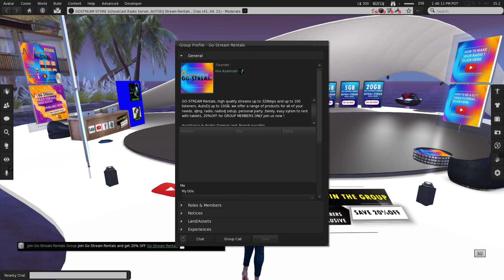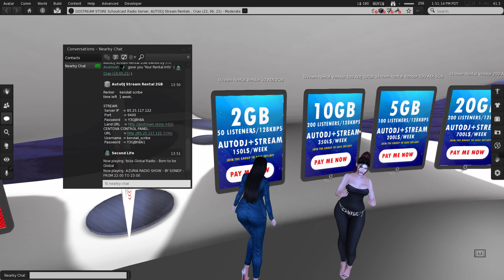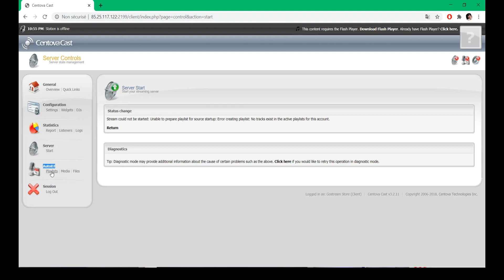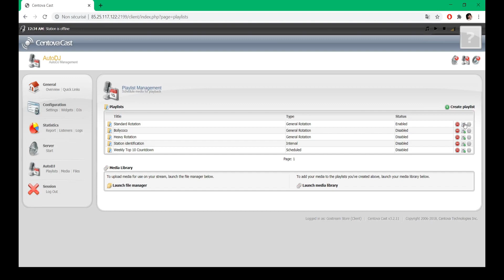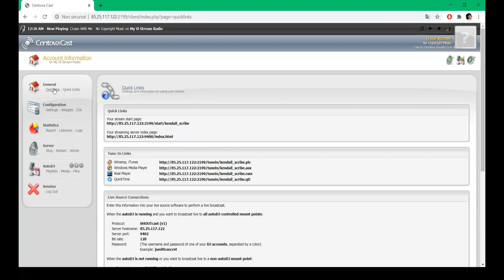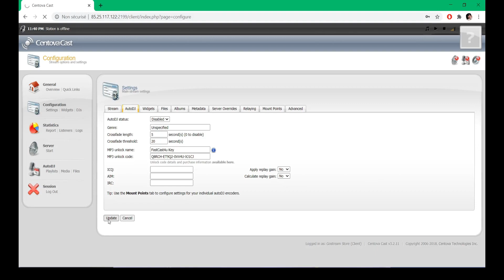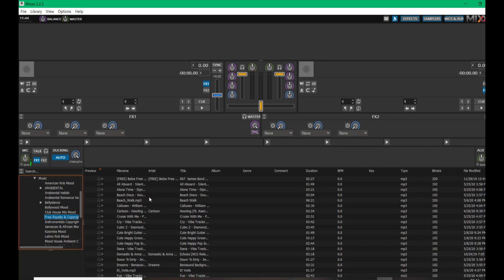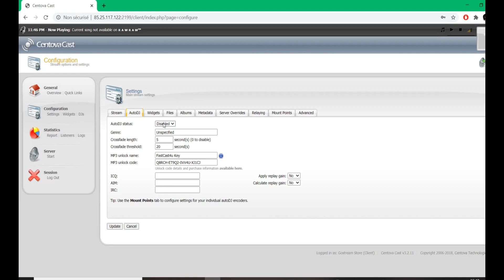Comment faire sa RADIO (AutoDj) sur Second Life ? Ta propre radio, musiques, pubs TUTO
Salut à vous les Secondlifers, je reviens avec un tutoriel qui va sûrement en aider pas mal, l'AutoDJ qu'on appelle " Radio" sur Secondlife, à l'inverse de streamer et d'être un Dj, vous pouvez mettre en place votre propre radio, que vous soyez propriétaire d'une boutique, d'un club ou juste une radio dans votre land, cela permet d'avoir sa propre playlist ses propres musiques d'y mettre vos annonces, pubs, bref la liberté, cette radio bien sûr fonctionne avec Centova et peut s'écouter sur le web comme sur Secondlife, fini de chercher des liens url de radios, vous pouvez avoir la votre sans pub sans rien juste votre radio, un stream est généralement inclus dans les AutoDj je vous montre comment aussi convertir votre radio en Stream de Dj et vice Versa enjoy !

Frequently Asked/ Questions fréquemment posées :
Your computer/ Ton Pc ? MSI GL63 8SE
Your specs / Ta config ? RTX 2060, i7, 16GB ram
Your background/ Tes origines ? Arabic French , Arabe Française.